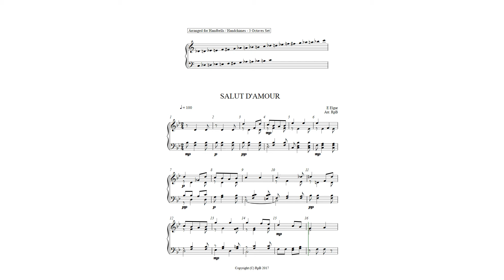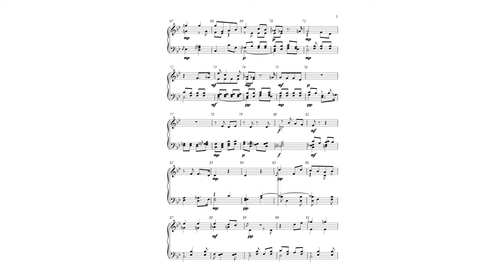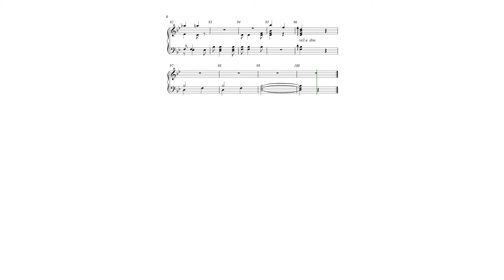~RpB HB Music - Salut D'Amore